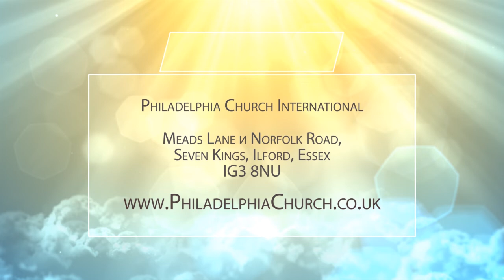ВЕРА ПЕТРА. Церковь «Филадельфия» 29.11.2020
В своем послании пастор Таиса Котова говорит о вере. Очень важно в таких обстоятельствах и сложностях, с которыми столкнулся мир, двигаться верой.

Служитель хочет рассмотреть веру на примере Петра, и показать, что Богу понравилось в нем. Ведь это была та вера, которая имеет глаза и уши, она слышит то, что говорится от Господа, от Его духа.